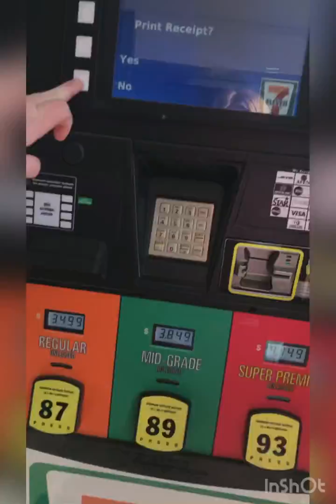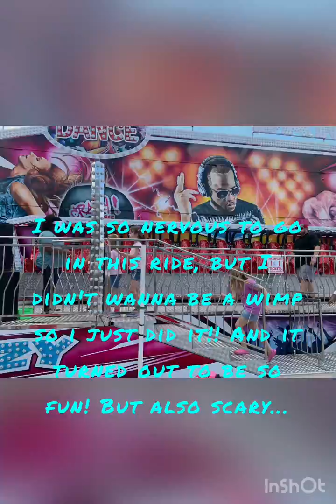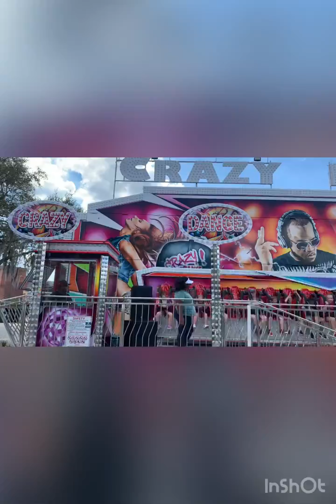George Fest in Eustis - Fun Carnival vlog!!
Today me and my family went to the George Fest in downtown Eustis, FL. It was a cool place and the rides are awesome!!

Musician: Philip E Morris

Musician: @iksonmusic